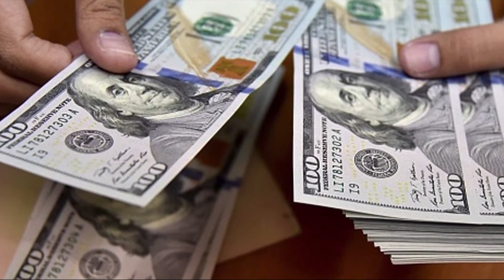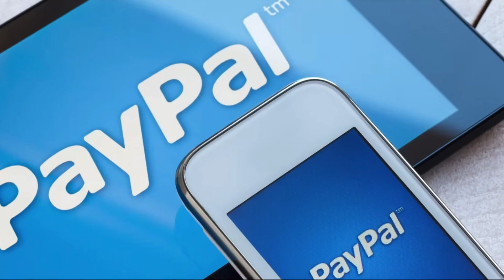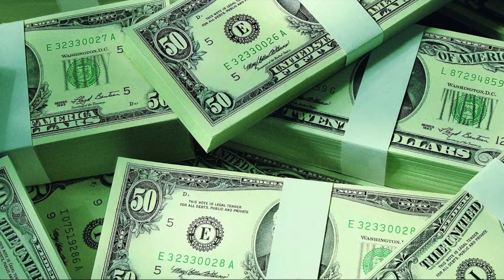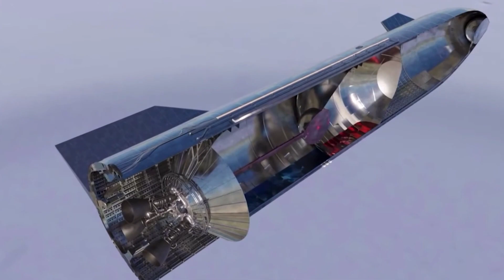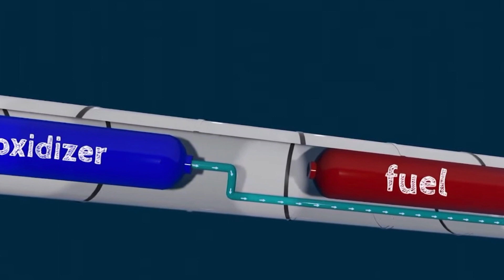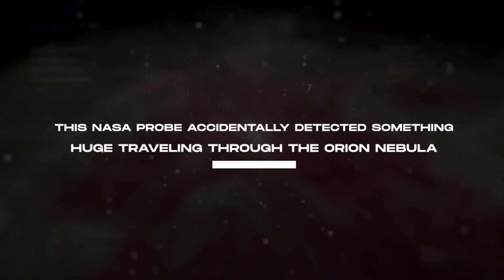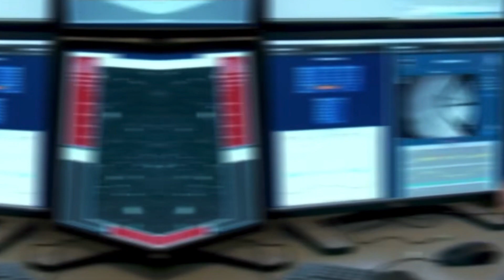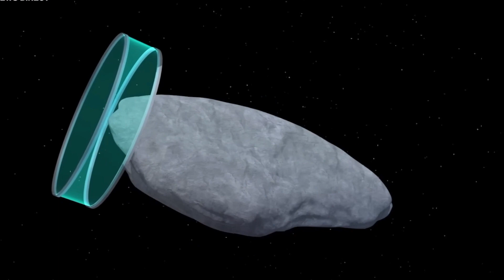Elon Musk Shocks The Entire Industry Next Year With New Billion Dollar Reveals 2023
Elon Musk Shocks The Entire Industry Next Year With New Billion Dollar Reveals!

The Starship has been undergoing a series of tests and upgrades As it prepares for its first orbital flight, NASA has finally announced a new timeline for the historic launch. spacex's giant rocket system is expected to fly NASA astronauts to the Moon by 2025 and the company is pushing hard to make itsVehicles ready for that deadline but will the launch happen this time and what tests are left before Starship is ready for a successful launch we have the details the new announcement SpaceX is taking its time testing out the two-stage Starship before its launch. un like their previous habit of letting pro to types explore and learning from it a few times this year SpaceX has pushed too hard and made some avoid able is takes that most of its fiery failures have produced massive amounts of data that were used to upgrade the current vehicle and other variations the importance of the first orbital launch is significantly higher because it wouldMark